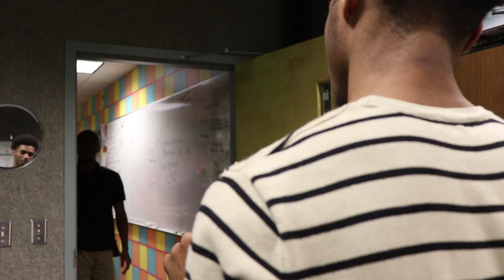WTV Youtube Intro 18 19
Filmed and Edited By: Brandon McMiller

Featuring
Executive Producers -Brandon McMiller and De'Andre Hill
Cinematography- Trent Hancock
Social Media and Segments - Hannah Kate Kinney
Sports - Dylan Bayles